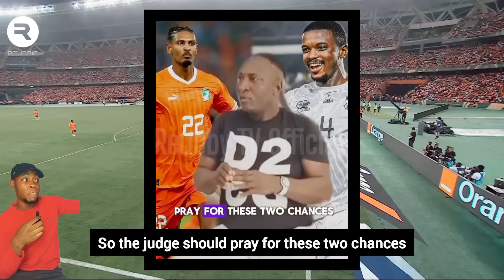Five Prophets who disgraced themselves with Afcon Final Prophecies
00:00 Intro to Topic of Discuss
01:27 Afcon final prophecy 2023
02:46 Dr kan ebube muonso afcon prophecy
05:18 Prophet gf adetuberu afcon prophecy
08:26 Prophet jeremiah fufeyin afcon prophecy
14:40 Uebert angel afcon prophecy
16:47 In-depth Analysis on prophet uebert angel
21:23 Conclusion